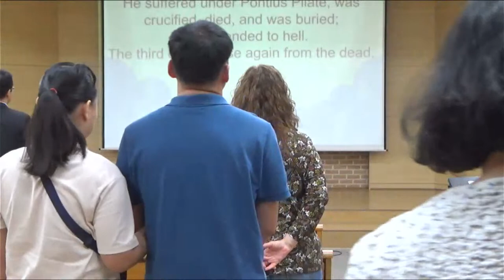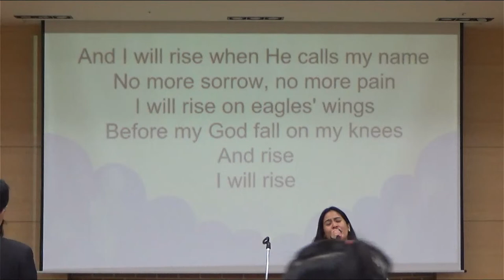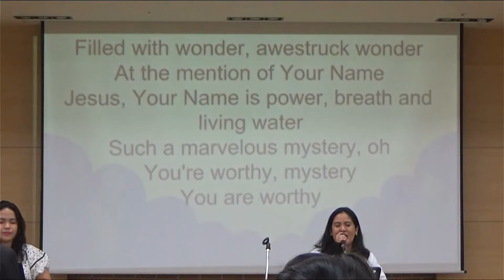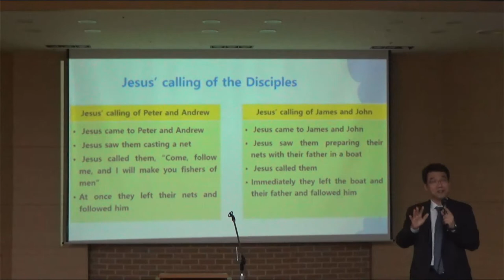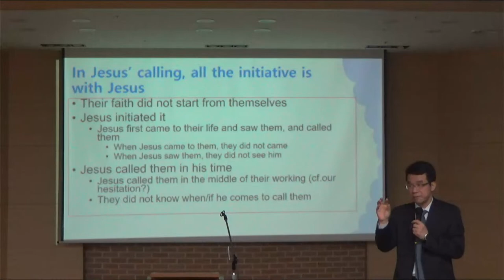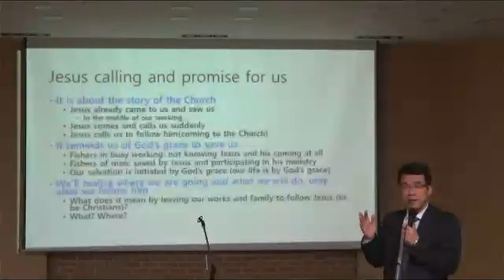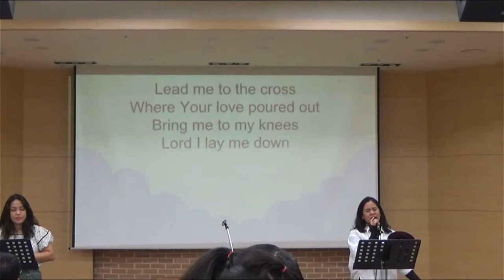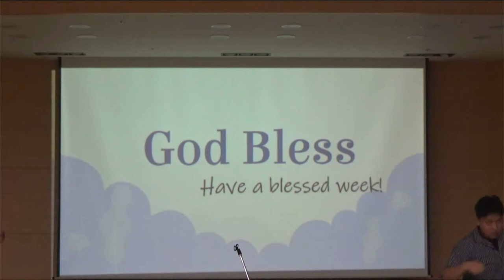DDHANBIT-WORSHIP SERVICE [2023.09.24] -SERMON -Sudden Calling-Pastor Yong Sup Song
Daeduk Hanbit Church - English Worship Service is a congregation of Christians gathered together
in order to sincerely worship God.

Worship Service
The sermon is given by Pastor Yong Sup Song.
All sermons are given in English and accompanied by power point presentations with text.

Timing
Every Sunday
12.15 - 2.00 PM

The worship service is as follows:
i.Praising time
ii.Prayer
iii.Scripture Reading
iv.Sermon
v.Closing hymn
vi.Congregational notices
vii.Benediction